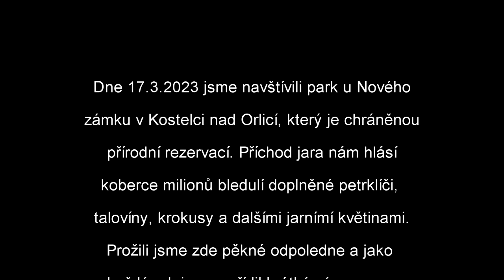Kostelec n O 17 3 2023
Prohlídka zámeckého parku v Kostelci n.O.